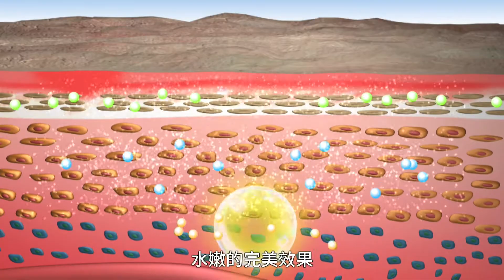20221114 MG逆時無痕掰掰眼袋霜商品機轉